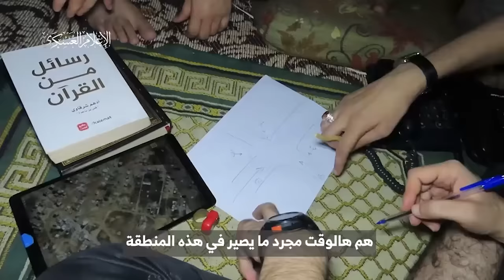Intense Combat Footage Shows Hamas Still Fighting in Khan Younis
Footage released by the militant group Hamas suggests they are continuing to fight the IDF in Khan Younis.

After months of fierce combat, the IDF has withdrawn its 98th division from the city, saying that its biggest-ever division had “concluded its mission” and needed time to “recuperate”.

Israeli defence officials suggest they are merely regrouping for a potential push into Rafah.

Some have questioned whether the withdrawal leaves the IDF troops still in Gaza vulnerable to attack.

In a video Hamas claimed it was their own successful operations that forced the IDF to pull back.

Al-Qassam Brigades, Hamas’ military wing, can be seen planning an operation which reportedly killed 14 Israeli soldiers and injured many more.

The video shows Hamas fighters planting explosive devices in the ambush area before conducting the attack.

Another video appears to show IDF soldiers falling into a home rigged with explosives, which were then detonated on them.

They also released a highly-edited compilation clip to mark six months of war against Israel.

Hamas fighters claim they are standing firm as IDF ground forces pull out from Khan Younis, but IDF commanders are convinced that “the vast majority of its battalions are dismantled and have lost their capabilities”.

The Israelis claim that the remaining IDF troops in the Khan Younis area are there to prevent Palestinians returning to the north.

More than 80% of Khan Younis' buildings are estimated to have been destroyed and the rest are mostly uninhabitable.